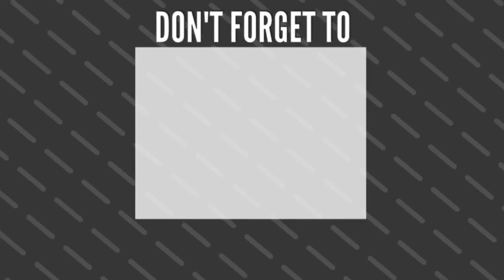Marshmello xToischa - Jukebox (Official Video)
When I was a kid, I had a fascination for programming and graphic design. Music kind of just happened spontaneously a few years back. I found a track on Youtube I liked a lot - it inspired me and it made me start exploring producing myself. Everything started online with people, or rather nicknames, from around the world helping each other out. Now music is a big part of my life.

Business & partnership:
Let's together break the limit!